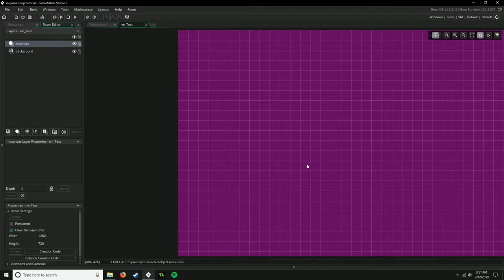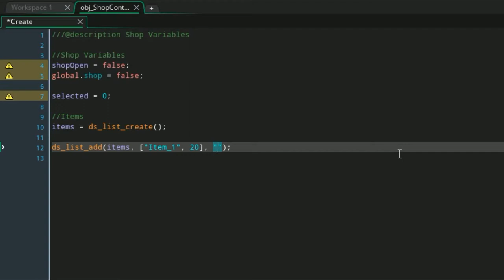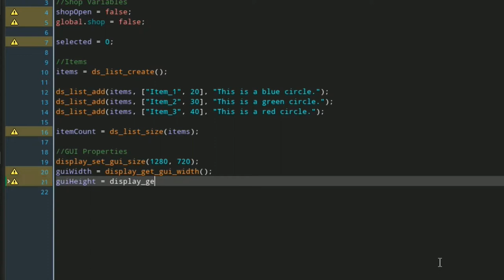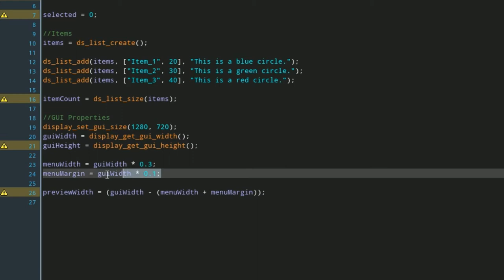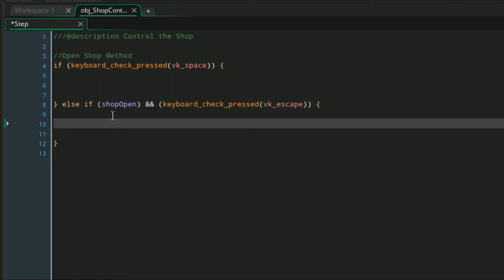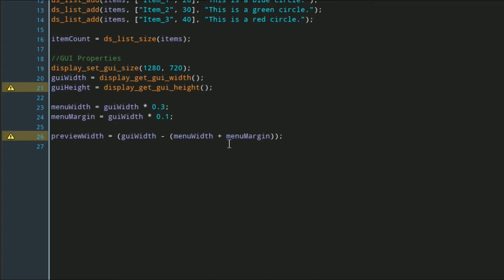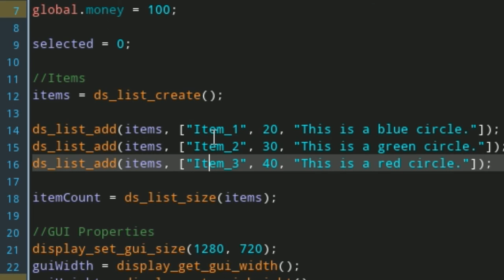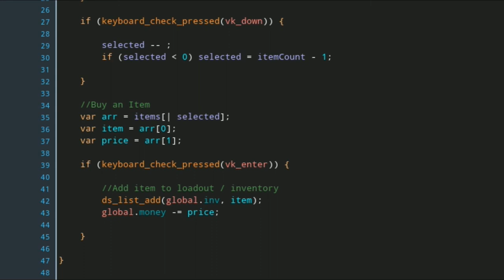GMS2 - In Game Shop Tutorial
This is the first video to the series on how to make an in-game shop.